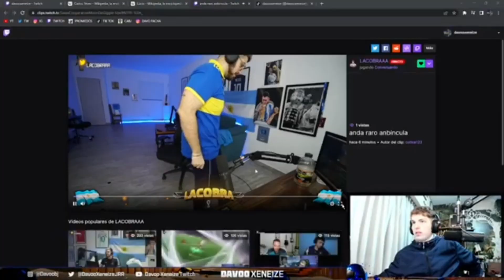Morfo y me voy (editado)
juego de la tortuga
no mires a la tortuga

𓆉 perdiste